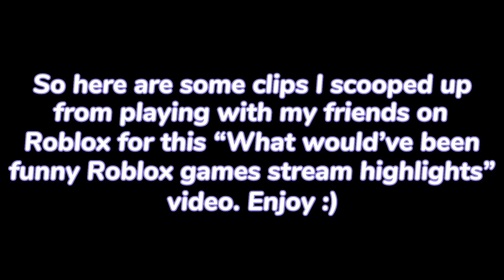Funny Roblox Moments! “Stream Highlights” | 12 Days of Christmas/Twitchmas (DAY ELEVEN)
In this highlights video I’ll be laughing at memes while playing this hilarious Roblox game with my friends (Game is called The Presentation Experience on Roblox)

I’ll be going live on Twitch everyday until Christmas, here are the “stream highlights” for 12/23/22. (if I didn’t promote this enough already in the video)